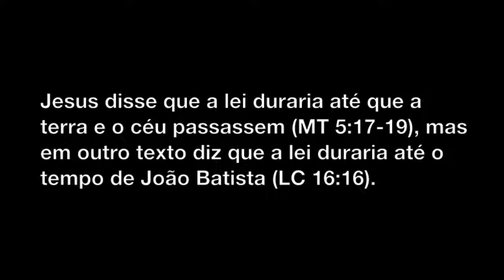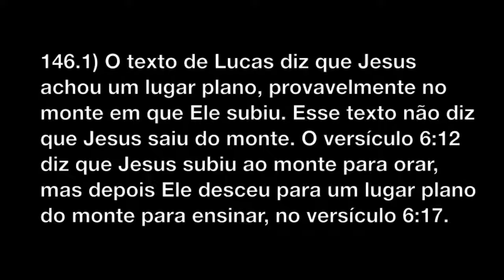Aparentes Contradições da Bíblia - Parte 73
Texto (corrigido):
Seguem mais algumas aparentes contradições da Bíblia...
145) "Contradição":
Resposta:
O próprio versículo seguinte ao de LC 16:16 (16:17) fala que "é mais fácil passar o céu e a terra do que cair um til da lei", ou seja, concordando com o texto de MT 5:17-19 e "discordando" do versículo anterior! É um verdadeiro absurdo achar que o autor sagrado iria se contradizer em dois versículos consecutivos, da mesma forma que em RM 3:28 e RM 3:31. Em LC 16:16 Jesus quis dizer que a vigência dos rituais das leis antigas, principalmente os relacionados ao templo, era até a chegada de João Batista, mas todas as lições morais da lei serão sempre válidas em qualquer lugar até o fim do céu e da terra como os conhecemos (ver 2TM 3:16; MT 13:52 e 19:17-19). Os últimos textos restantes falam que os cristãos não estão mais debaixo das leis do antigo testamento, mas debaixo da graça de Jesus Cristo, ou seja, não estão presos aos rituais das leis antigas. Isto também não impede que todas as lições morais da lei sejam sempre válidas em qualquer lugar até o fim do céu e da terra como os conhecemos.
146) "Contradição":
A Bíblia diz que o "sermão da montanha" aconteceu num monte (MT 5:1), mas em outro texto diz que aconteceu num lugar plano (LC 6:17).
Achei duas possíveis explicações:
146.1) O texto de Lucas diz que Jesus achou um lugar plano, provavelmente no monte em que Ele subiu. Esse texto não diz que Jesus saiu do monte. O versículo 6:12 diz que Jesus subiu ao monte para orar, mas depois Ele desceu para um lugar plano do monte para ensinar, no versículo 6:17.
146.2) Os textos podem se referir a dois momentos diferentes.

-Eu
-Meus familiares
-Meus amigos
-Meus colegas
-Meus conhecidos
-Meus inimigos